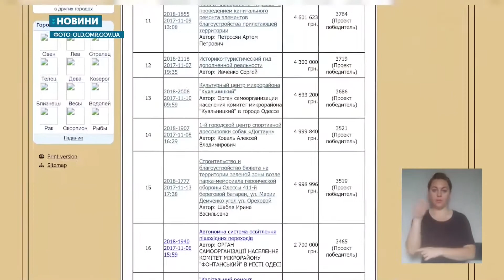Оголошення рішення по апеляції в справі «Догтауну» перенесли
Оголошення рішення по апеляції в справі «Догтауну» перенесли через те, що представниця міськради не долучила до справи матеріали про узгодження й фінансування проєкту. Таке ухвалила колегія П’ятого апеляційного адміністративного суду. За словами адвоката Олексія Мельникова, це помилка міськради, за яку вони мали понести відповідальність.